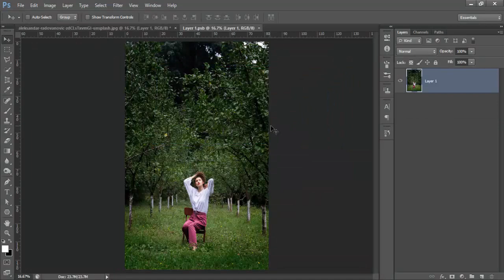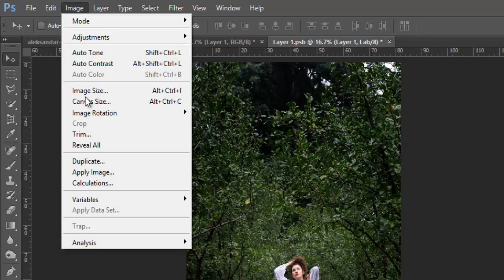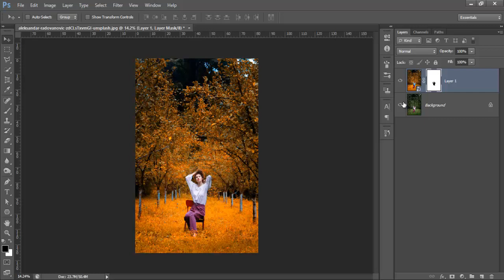Spring to Autumn in Photoshop | Urdu Hindi